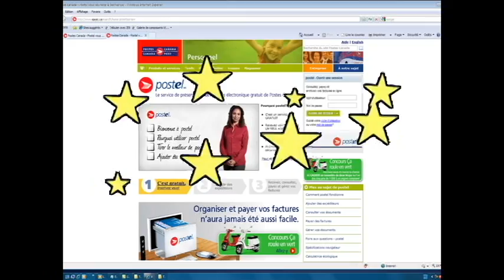postel mon modele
facile avec postel un click ou presque